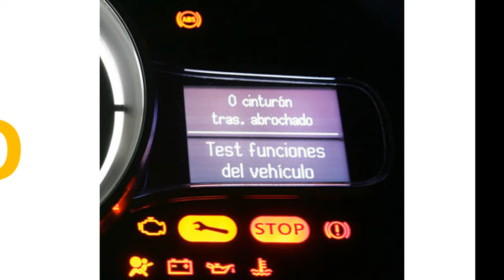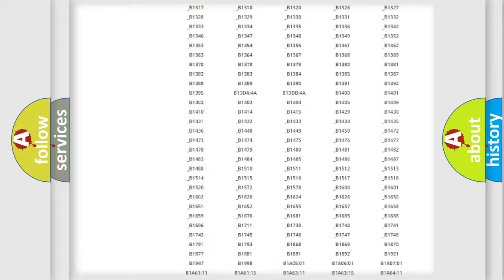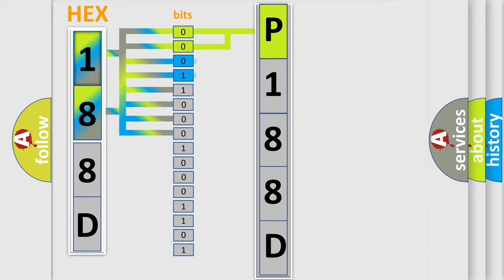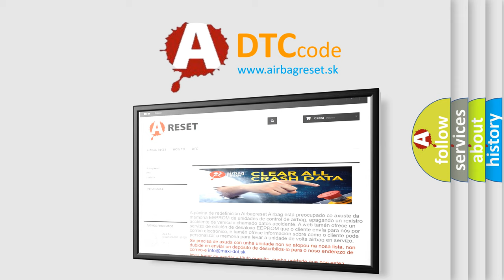DTC Ford P188D Short Explanation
Contents:
0:21 Basic DTC analysis according to OBD2 protocol standard.
1:48 Insight into programming
2:58 A diagnostically understandable description of the Diagnostic Trouble Code
3:05 Basic error definition

Make:
Ford
Code:
P188D
Definition:
Lost communication with 4WD control module With ESC
Description:
4WD control module message data is missing from CAN communication.
Cause:
CAN